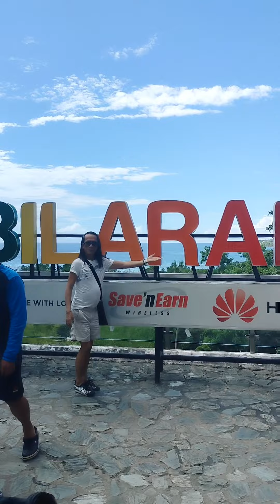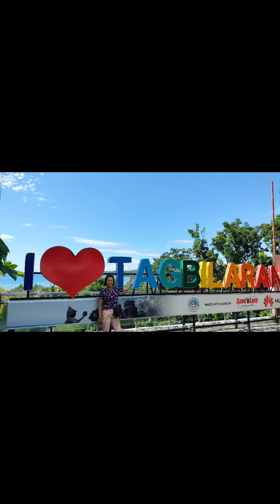BLOOD COMPACT @BOHOL 11/25/2022